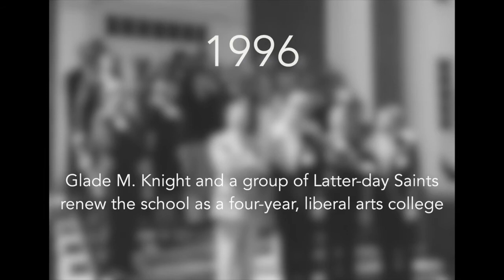Southern Virginia University 20 Year Highlights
On Sept. 16, Southern Virginia University is celebrating its 20th Year Anniversary and the Inauguration of President Reed N. Wilcox. Here are some of our favorite milestones from the past two decades.